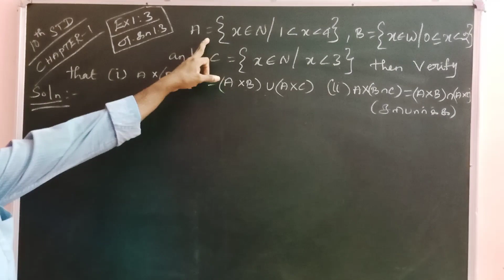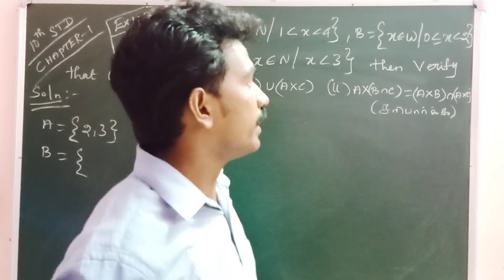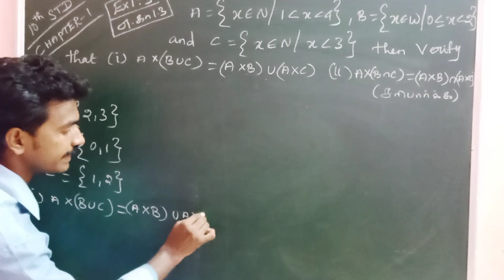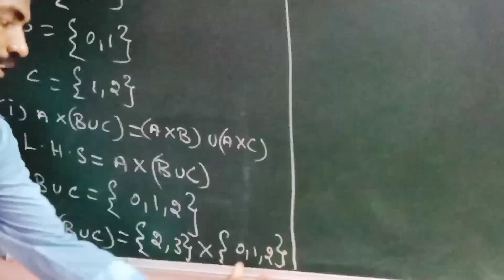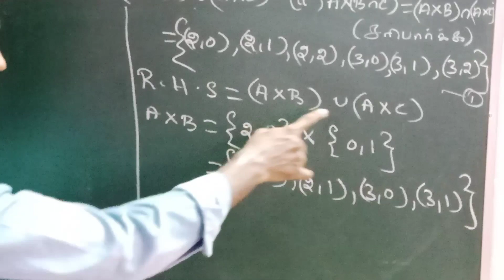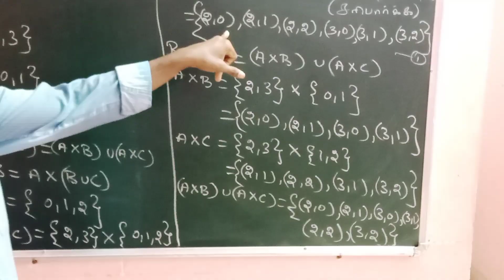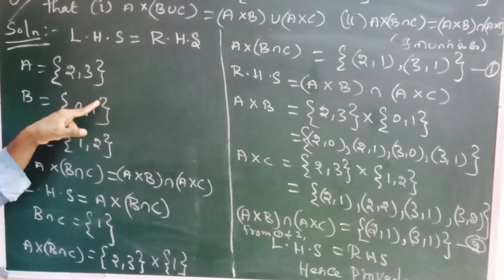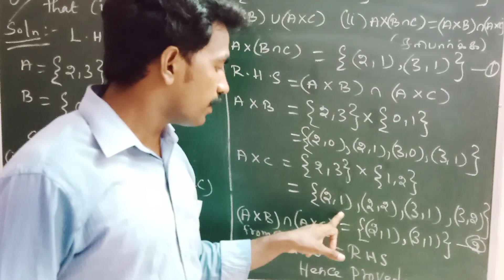10th Maths, Chpt - 1, Example: 1.3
10th Mathematics Samacheer Syllabus, Chapter - 1, Relations and Functions, Example: 1.3